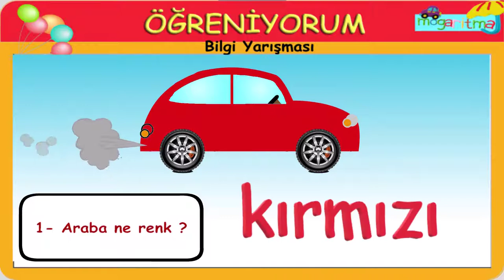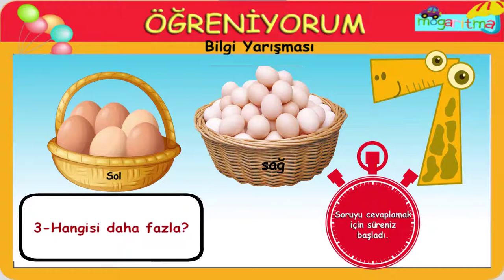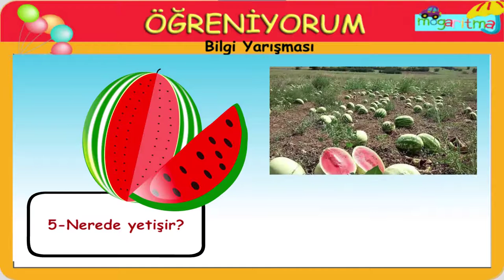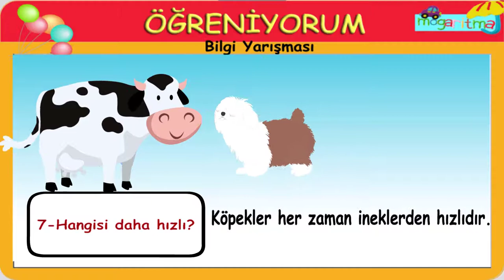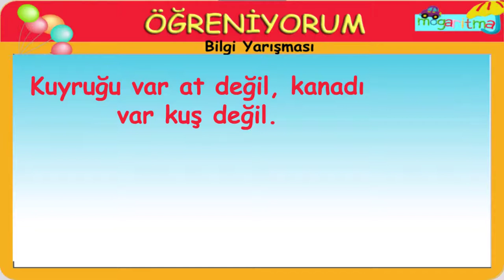ÖĞRENİYORUM BİLGİ YARIŞMASI - Çocuklar için Bilgi Yarışması (1.Bölüm)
Sevgili çocuklar hoş geldiniz!

Mogaritma Öğreniyorum Bilgi Yarışması 1.videosu  ile dikkat gerektiren görsel soruları  eğlenceli  vakit geçirerek çocukların  öğrenme gelişimini desteklemek amacıyla yapılmıştır.
Sorular hazırlanırken 10 farklı kategori belirlenmiş olup, bu kategorilere göre sorular hazırlanmıştır.
Soru içerikleri
Renk
Şekil
Eşya bilgisi
Bilmece
Hayvan çeşitleri
Sayı
Azlık çokluk
Hızlı yavaş
Görsel bulmacalar ve testler

“mogaritma” "cocuk izle" çizgi film "çizgi film izle" "çocuk çizgi filmi izle" "cizgi film" "cizgi film izle" animasyon "animasyon izle" oyun oyna oyun çocuk oyunları oyun incelemeleri oyun incelemesi çocuk oyun indir izle Kırmızı Balık Gölde Şarkısı Dinle Çocuk ve Bebek Şarkıları, Küçük Kurbağa Küçük Kurbağa, Karga Karga Gak Dedi Şarkısı, Ponçik Uçmaya Çalışan Köpek - Masal Hikaye Çizgi Film,Çizgi Film: Diş Fırçası Otomatik- Bi Mikrop'un Peşinde